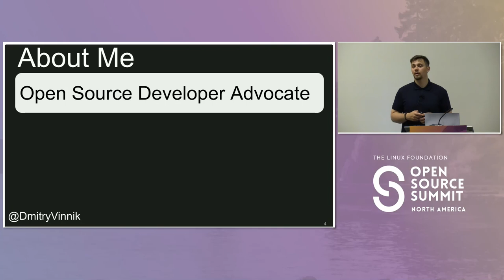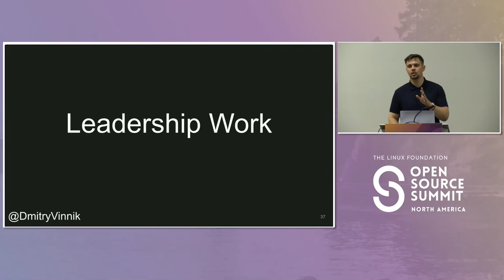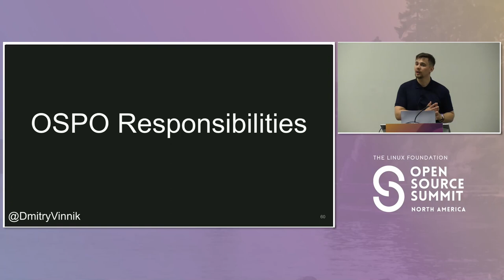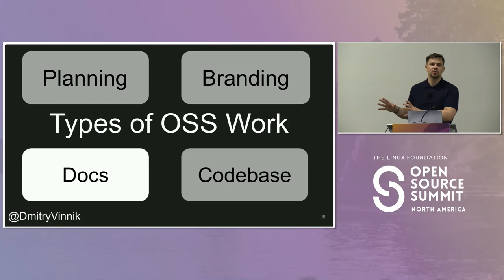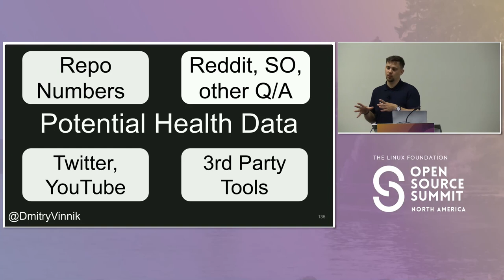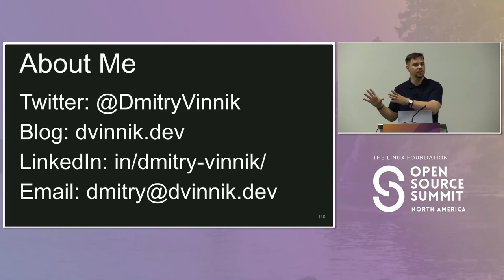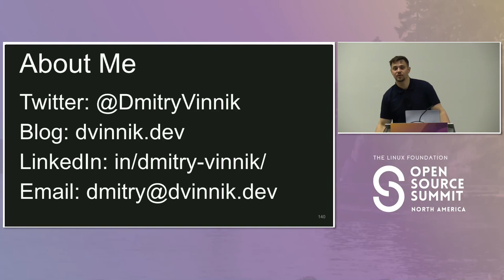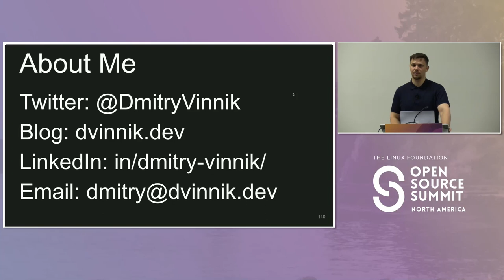Sponsored Session: Leadership in Open Source and Why Companies Care - Dmitry Vinnik, Meta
In this talk, we will discuss the importance of open source for companies and how to become a leader in the open source space. By contributing to open source projects, companies can establish themselves as thought leaders, build credibility with customers, and increase productivity.

Join us to learn how open source can help drive innovation, improve customer satisfaction, and keep companies ahead of the competition.